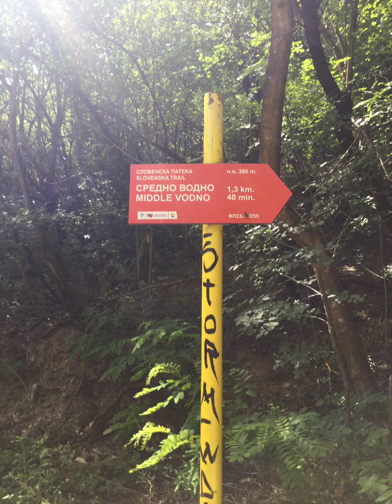6月のスコピエ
初夏の札幌のようでした